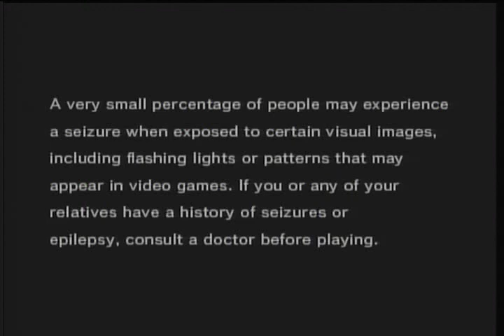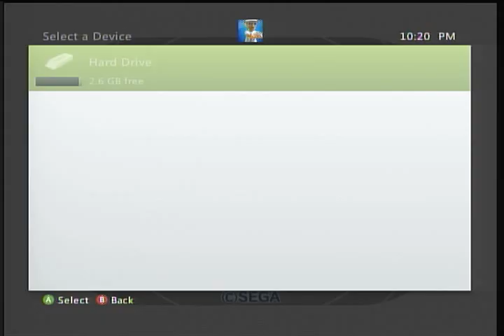Let's Play Space Channel 5 Part 2 - Part 1 Let's Get it Started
Liam the Blind guy plays Space Channel 5 part 2.  In part 1, We start this crazy thing.  Plenty of Dancing, and we meet Shadow and purge.